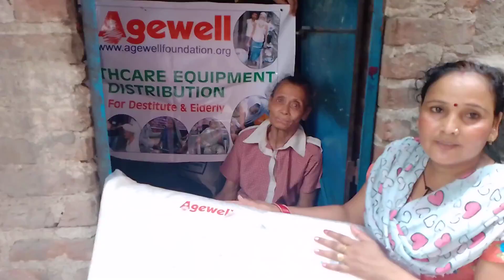Interviewing the Elderly